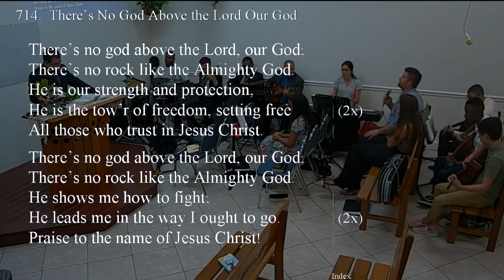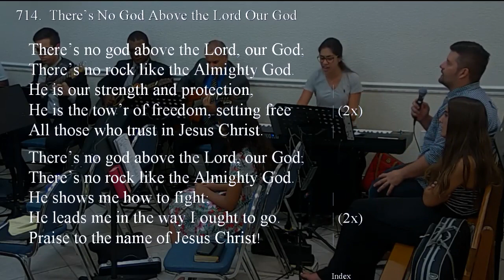714 - THERE'S NO GOD ABOVE THE LORD OUR GOD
714 - THERE'S NO GOD ABOVE THE LORD OUR GOD